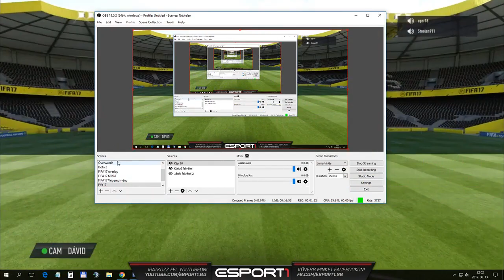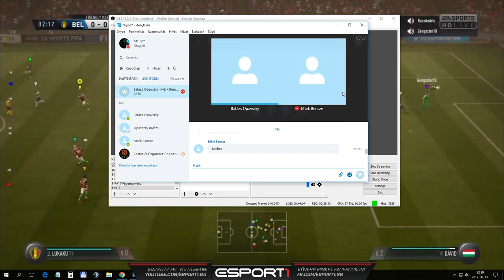FIFA17 | FVPA világbajnokság | HUN - BEL teljes mérkőzés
Vendégek: Opavszky Balázs és Bencze Márk, az U17-es labdarúgó válogatott játékosai)